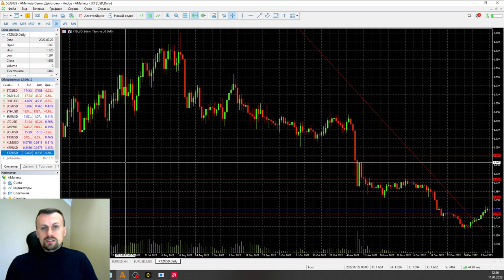Разворот или отскок? | AMarkets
Роман Шкудор — новый участник “Открытого микрофона”!